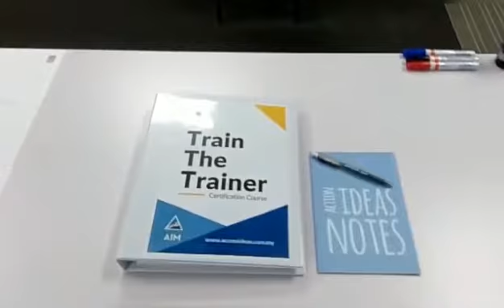We are ready for Face-to-Face training!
We are ready! Are you?

With the release of HRDF face-to-face training guidelines, we at accessideasmalaysia have prepared our training room to comply and we are now ready to continue to maketrainingaccessible again.

Watch this space for details on our TTT dates and future training programmes!